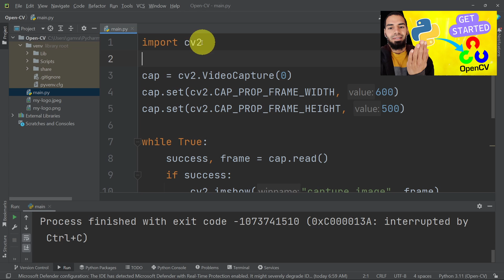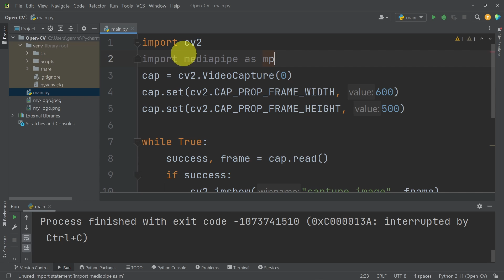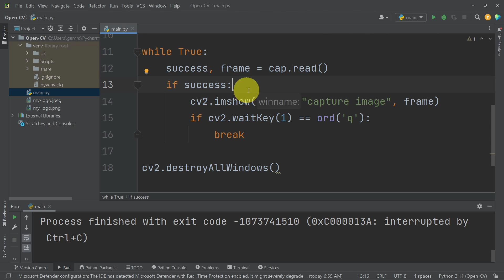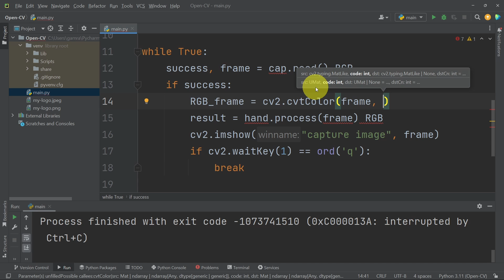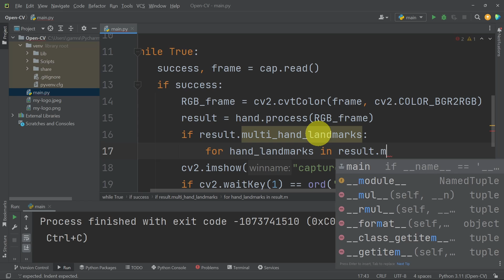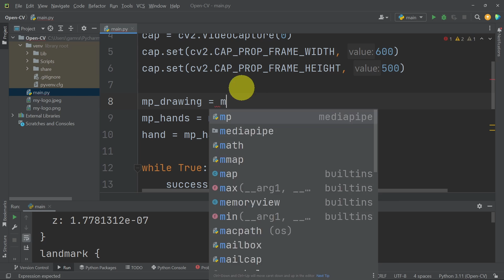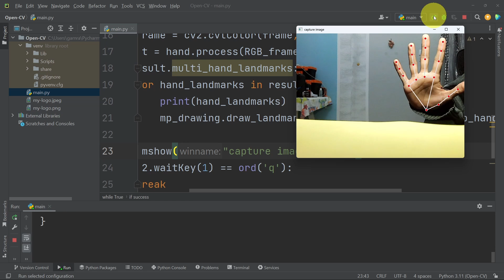Hand Tracking with MediaPipe and OpenCV | Step-by-Step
Comprehensive tutorial on hand tracking using MediaPipe and OpenCV. In this step-by-step guide, you'll learn how to harness the power of computer vision to track and analyze hand landmarks for various applications
Like detecting the number of raised fingers using the MediaPipe library and then displaying the count on a display with Arduino
🌐 My website is full of Pi tutorials, DIY ideas, and fun projects

✅ My current Productivity Setup 👇:
● Gaming Headset
● Gaming Mouse
● Best Webcam

► All content by "DIY TechRush" is 100% free. I believe that education should be freely available to everyone.